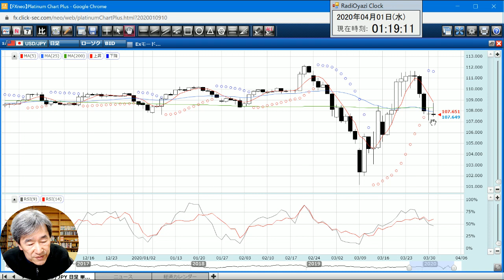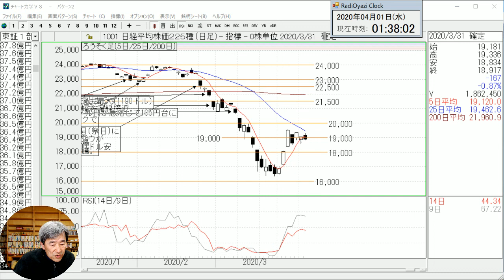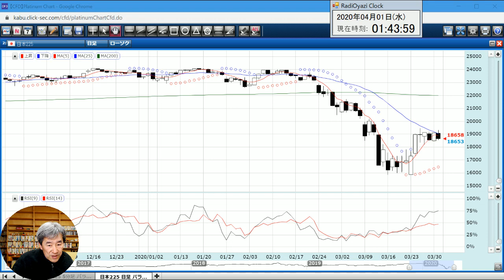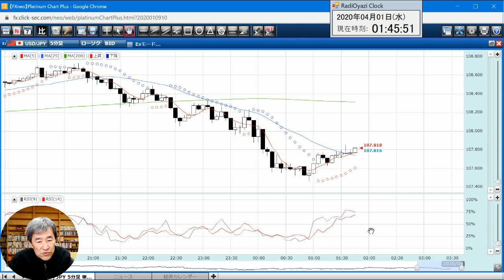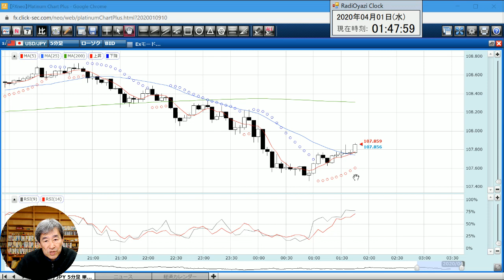なぜNYダウや日経平均が上昇しているのに、ドル円は下がっている(円高になっている)のか？その答えは？夜の相場観察とチャート解説。RSIの波形と５分チャートの動きについて。ラジオヤジが解説。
RSIが50をオーバーすると、25MAを上に抜きやすくなります。なぜか、最初にRSIにその予兆が出て、あとで、ロウソク足が25MAを抜くといった動きになりやすいのです。こうした動きを実況中継しています。
それにしても長過ぎ。(笑)
この動画は投資教育のためのコンテンツです。